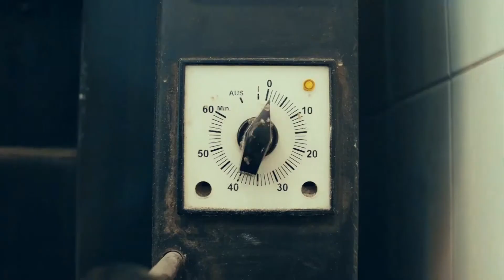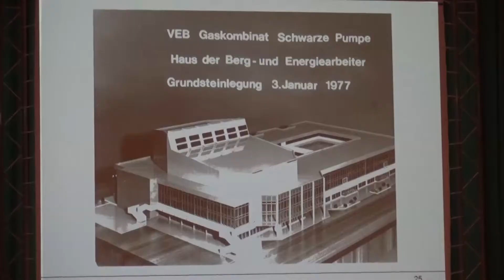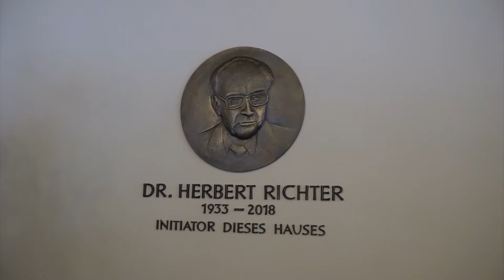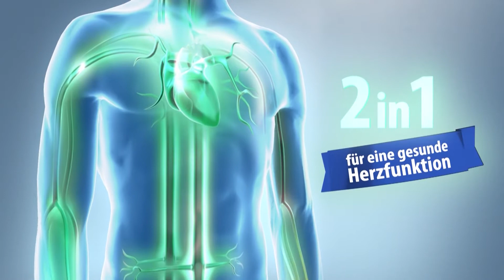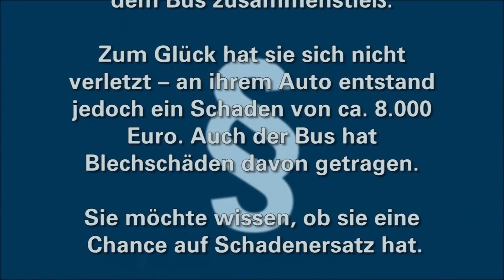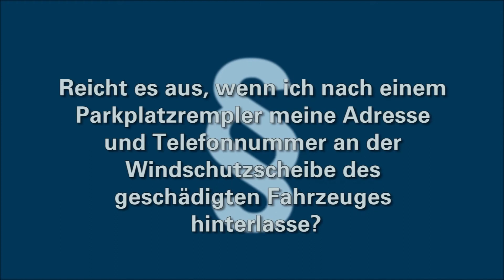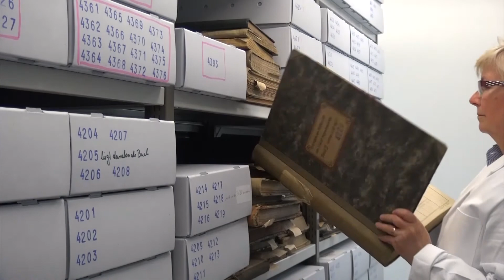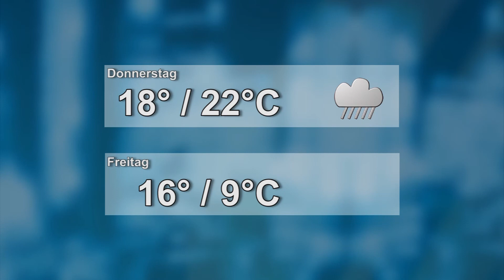Drehscheibe Lausitz vom 19.06.2018 - ELSTERWELLE